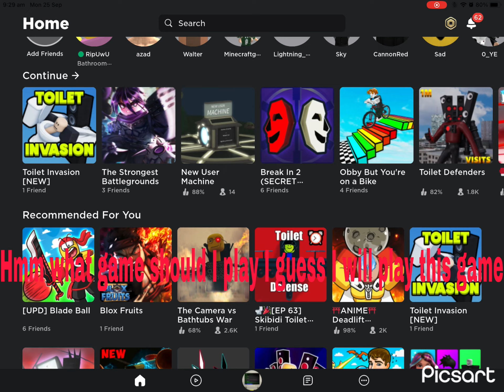I was playing roblox game called skibidi toilet invasion